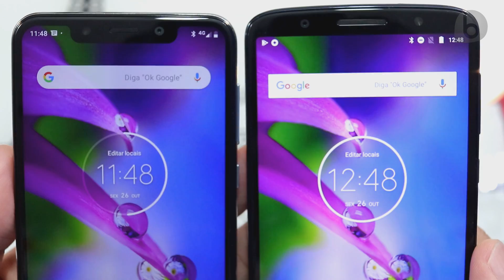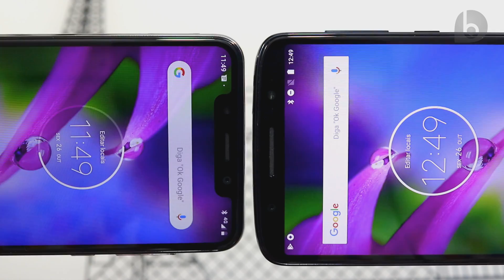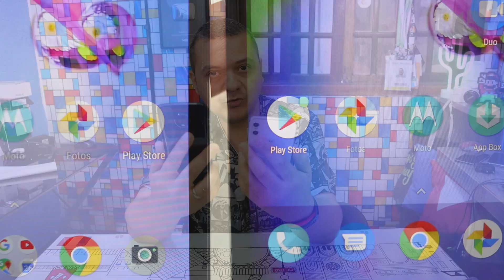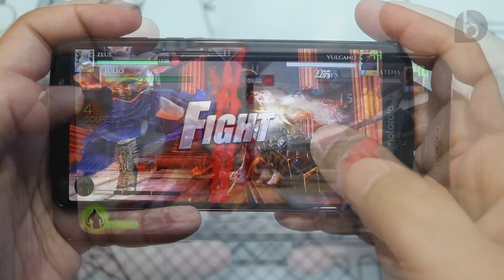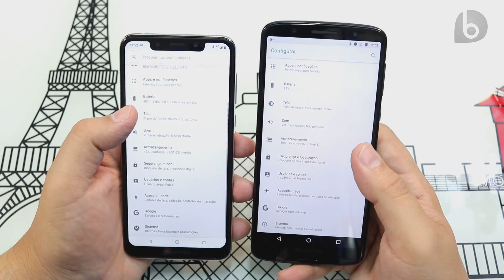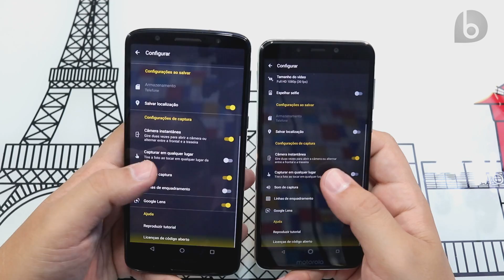MOTOROLA ONE OU MOTO G6 PLUS? QUAL O MELHOR? COMPARATIVO!!!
O Moto One é o mais novo smartphone da Motorola e que ainda marca a chegada oficial do programa Android One no Brasil, que traz atualizações mais rápidas e frequentes. E ele bate de frente em preço com a família Moto G6! Pois nesse vídeo irei colocar o Moto One frente-a-frente com o Moto G6 Plus e vamos comparar todas as características de ambos, para ajudar a escolher a melhor opção para você. Tá curioso pra saber quem leva a melhor? Então assista e confira!
O Moto One traz uma tela LCD IPS HD+ de 5,9 polegadas, com proporção de 19:9, com poucas bordas e com recorte na parte superior. Ele traz chipset Snapdragon 625 octacore de 2GHz, GPU Adreno 506, 4GB de RAM, 64GB de Armazenamento, bateria de 3000 mAh, sensor de digitais e traseira em vidro. Ele traz duas câmeras traseiras, a principal tem 13MP, abertura f/2.0, filma em até 4K , além de uma câmera secundária de 2MP para criar os efeitos especiais, como modo retrato e cor em destaque. A câmera frontal tem 8MP e filma em Full HD
O Moto G6  Plus é equipado com tela LCD IPS Full HD+ de 5,7" e proporção 18:9, chipset Snapdragon 630 octacore, 4GB de RAM e 64GB de Armazenamento, o Moto G6 Plus é um excelente aparelho para quem quer performance a um preço mais acessível. Ele ainda traz o Android 8.0 Oreo com poucas personalizações, bateria de 3200 mAh, suporte simultâneo para 2 chips e cartão de memória, traseira em vidro 3D e sensor de digitais inteligente. O Moto G6 Plus é equipado com 2 câmeras traseiras (12MP+5MP) capaz de criar vários efeitos e filmar em até 4K, enquanto que a câmera frontal tem 8MP e filma em Full HD.
⭐⭐⭐ SMARTPHONES QUE INDICO!! ESTA LISTA É ATUALIZADA PERIODICAMENTE! ⭐⭐⭐

✪ IMPORTADOS* ✪
➩ Até 700 reais

*(Para smartphones importados, taxa de importação não inclusa)

✱IMPORTANTE! SOBRE COMPRAS DE PRODUTOS IMPORTADOS:✱
Comprar importados é uma prática cada vez mais comum entre os brasileiros. Comprar de lojas maiores e confiáveis é uma dica para evitar dor de cabeças. A Gearbest é parceira do brasiliGEEKS e uma das melhores opções para comprar produtos importados da china. Outras ótimas opções são a Banggood, Ali Express e Deal Extreme. Produtos comprados costumam chegar entre 20 e 40 dias (30 a 60 dias para regiões Norte e Nordeste) e o produto pode ser taxado pela receita federal. Sempre use a opção de compra com rastreio para que você possa acompanhar a chegada e saiba caso o produto seja extraviado. O uso de seguro é uma boa pedida para conseguir reembolso total em caso de extravio. Você pode pagar usando cartão de crédito Internacional, PayPal ou boleto. Se taxado (e provavelmente será), o valor precisa ser pago à vista na agência dos Correios.